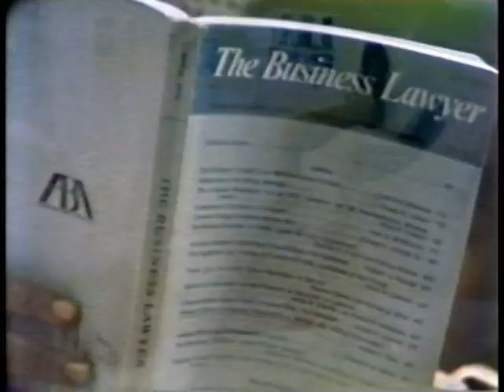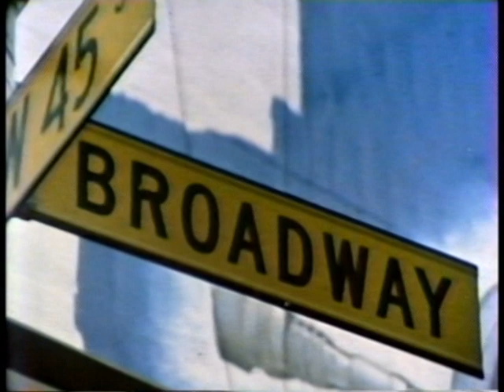Tap Dance Kid -- Short Film/Afterschool Special -- 1980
Eight year old Willie Sheridan tap dances through his days, dreaming of performing on Broadway. Encouraged and tutored by his Uncle Dipsey, but strongly opposed by his father, Willie finds that his 12 year old sister Emma is the only one willing to help him attain his goal. Emma wants to become a lawyer like her father and his self-appointed president of a neighborhood "Children's Rights Crusade," so she takes on Willie as a perfect test case.